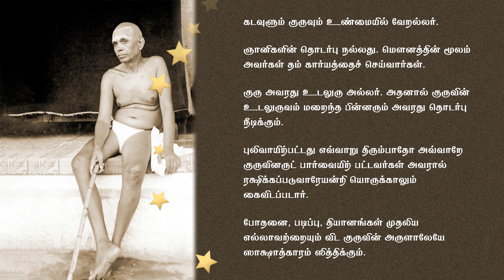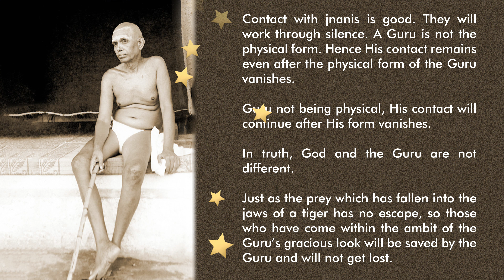IN FOCUS - This week at Sri Ramana Maharshi Ashram (SRI RAMANASRAMAM) July 8-15, 2022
In Focus - Activities at Sri Ramanasramam, a weekly glimpse - July 8-15, 2022 - Sri Ramana Maharshi, Sri Ramanasramam, Tiruvannamalai

Guru Purnima Day Puja 05:14

Thanks to Sri Vijay Kannan